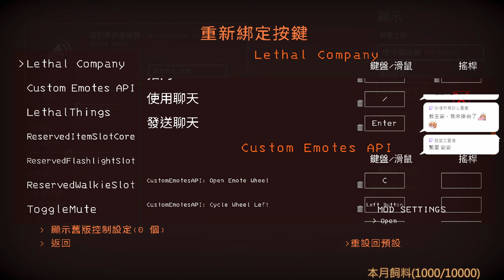【繁星】撿垃圾 +Palworld 幻獸帕魯 2024 1 22